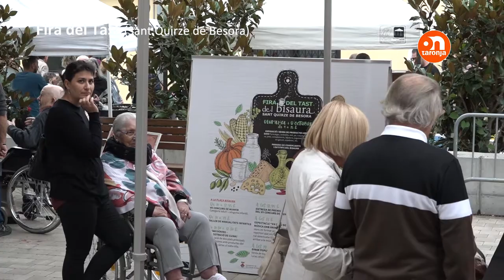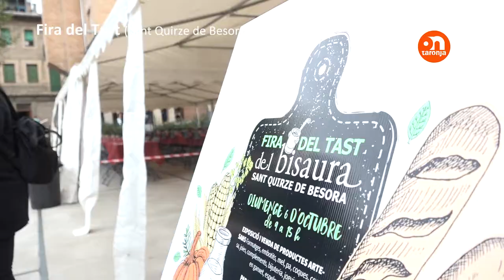EN IMATGES - Fira Tast de St Quirze de Besora 2019